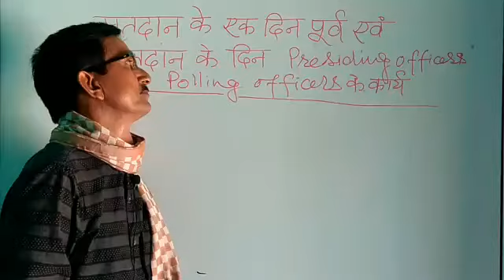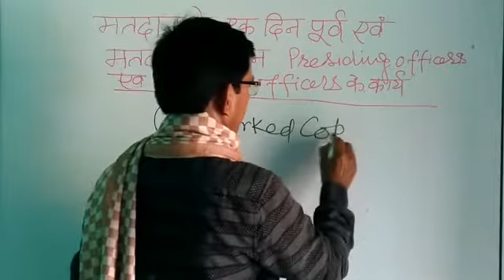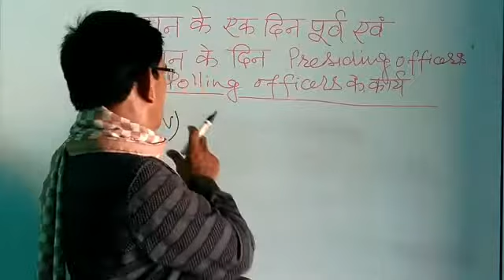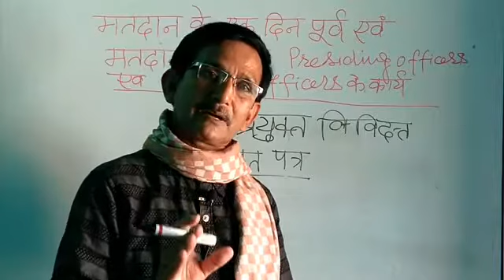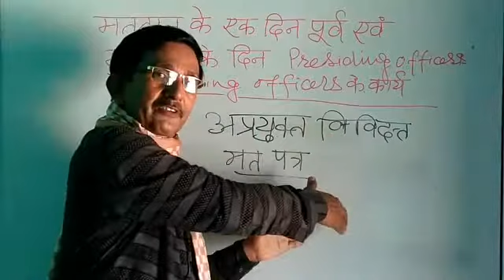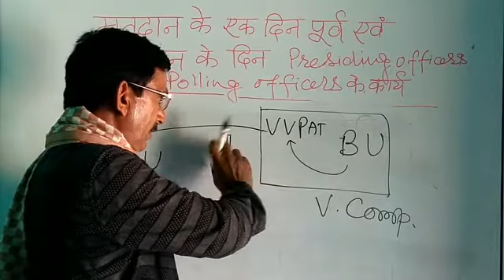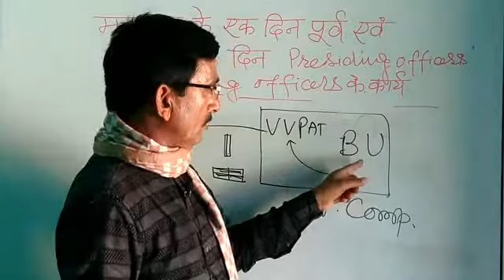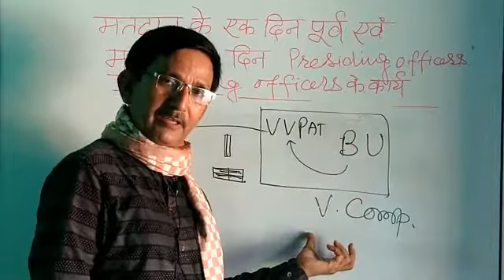बिहार विधानसभा आम निर्वाचन में मतदान पूर्व की प्रक्रिया।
What to do before actual poll.